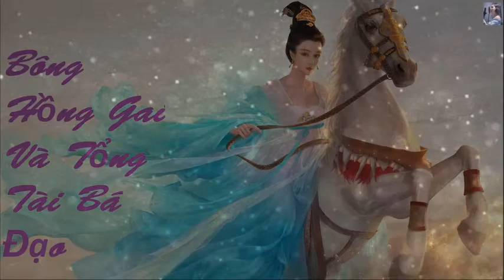[TẬP 18/CHƯƠNG 116-124] Bông Hồng Gai Và Tổng Tài Bá Đạo.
Nội dung truyện: Anh – tổng giám đốc lạnh lùng và nham hiểm của tập đoà
tài chính TOP đầu thế giới.
Cô – một cô gái yếu đuối ép bản thân phải trở thành một đóa hồng đầy gai
không ai dám chọc.
Hai kẻ xa lạ quấn lấy nhau một đêm bởi một cái bẫy vừa như vô tình, vừa
như cố ý, rồi lại thành người dưng. Sau đêm đó, cô mang thai ba đứa trẻ
thiên tài, nhưng lại lạc mất con vì người em gái cùng cha khác mẹ độc ác.
Bảy năm sau, thượng đế trêu ngươi, anh không biết cô chính là hacker mình
đang truy lùng khắp thế giới, lại còn tưởng...
Dương Tâm, cô thật đáng chết! Đáng chết!
Bảy tháng rưỡi sau... Tiếng khóc “oa oa” vang lên trong phòng đẻ.
“Đứa bé đầu tiên là con trai, đừng dừng lại, tiếp tục đi, trong bụng thai
phụ còn hai đứa nữa”.
Ngoài phòng đẻ, nữ bác sĩ đưa đứa bé cho Dương Nhã - người đang đứng
ngoài cửa đợi, thấp giọng nói với cô ta: “Cô hai, đúng như cô mong ước,
đứa trẻ đầu tiên mà cô ấy sinh là con trai”.
Lục Gia Bách
Không đợi Lục Gia Bách mở lời, cửa phòng lại bị người khác mở ra, một
bóng người thanh mảnh chạy từ ngoài vào.
“Minh Minh, con trai của mẹ, có phải con bị sốt rồi không, sao lại bò
dưới đất thế này?” Dương Tâm chỉ thấy một bóng người lướt qua, sau đó
cô bị đẩy một cái cực mạnh. Không cần cúi đầu cô cũng biết đối phương
là ai. Đúng là oan gia ngõ hẹp.
Nhưng nghĩ lại, cô ta tới bệnh viện cũng là chuyện bình thường, dù gì
cậu nhóc cũng là con trai ruột của cô ta.